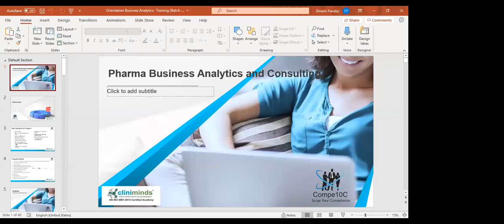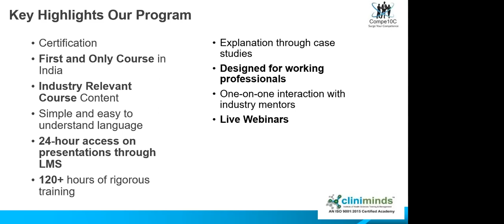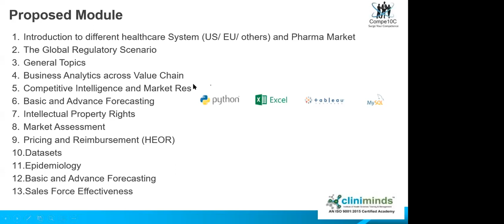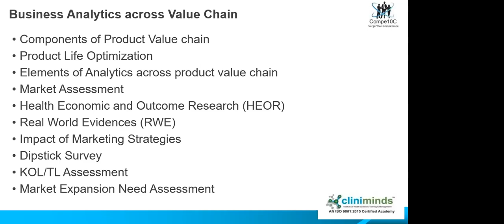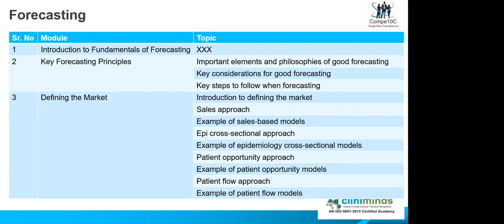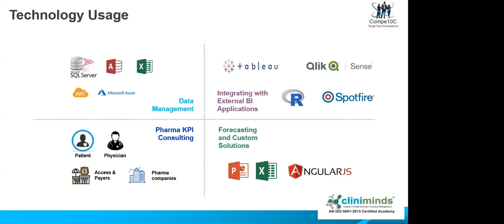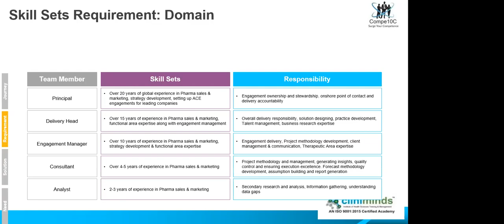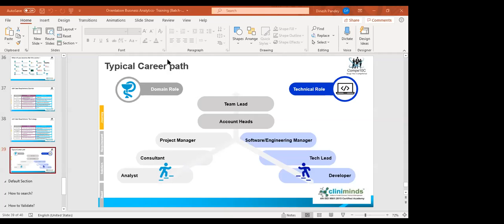Pharmaceutical Business Analytics - Cliniminds Batch Orientation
Pharmaceutical Business Analytics Batch Launch  - Students would learn the pharma focussed Competitive Intelligence, Forecasting, HEOR, sales analytics, primary & secondary research and many more topics for USA and European markets with practical case studies.